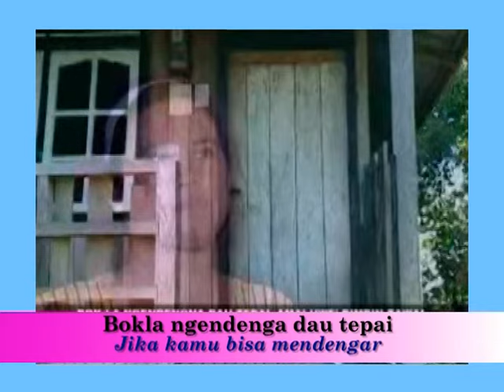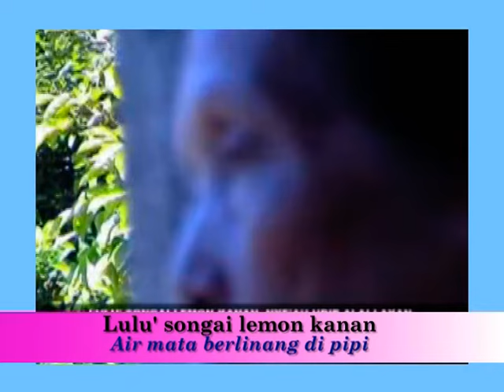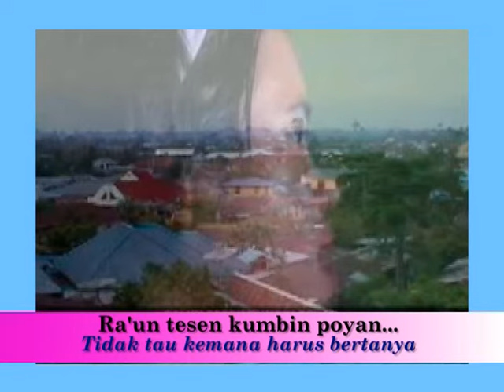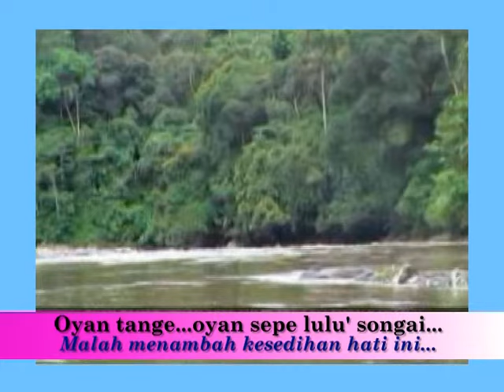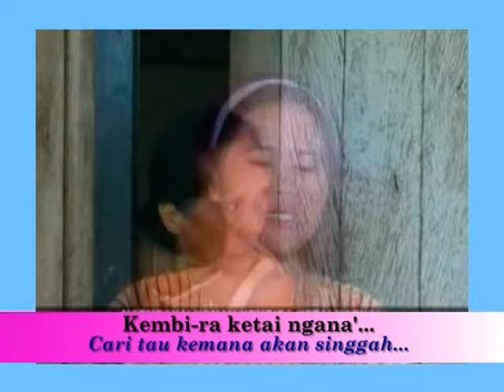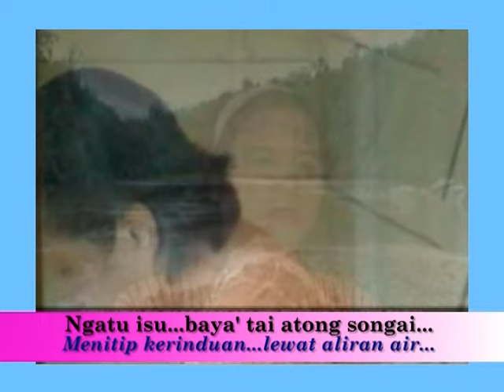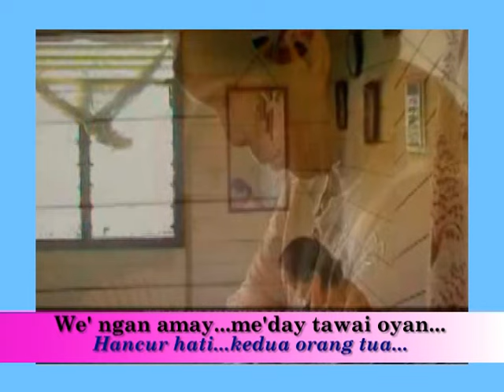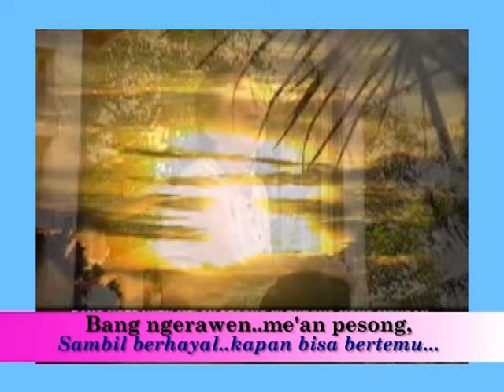Lagu dayak kenyah Sangat Sedih, "Uli' Ulang Le'an" Cipt. Lalu Apui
@Cenganak Studio- Sebuah harapan orang tua yg menunggu kapan pulang anaknya yg dalam perantauan,